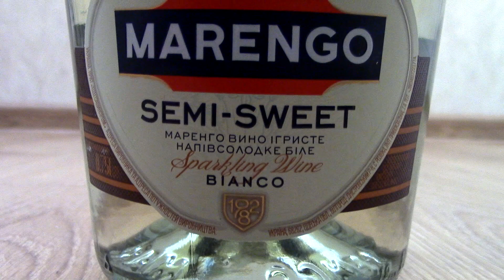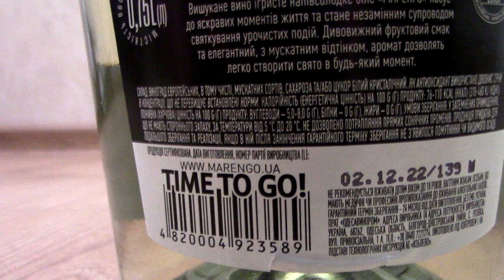Marengo white semi sweet sparkling wine 0.75l 10-13.5% Вино ігристе Marengo біле напівсолодке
Marengo sparkling wine will allow you to easily create a celebration at any time and will become an indispensable companion of celebrations. A distinctive feature of Marengo sparkling wines is a well-developed, balanced, harmonious taste. The success of the brand is the result of the talents of its winemakers and impeccable production, controlled at every stage, from the cultivation of grapes to the bottling of sparkling wine.
Refined semi-sweet sparkling wine Marengo Semi-sweet is suitable for bright moments and is indispensable during the celebration of solemn events. An amazing fruity taste and an elegant aroma with a muscat shade will allow you to easily create a festive mood at any time.
Perfectly combined with fruits, berries, light desserts
Serving temperature: 10-15 °C/
View - Igriste
Color - White
Country Ukraine
Sugar content - Semi-sweet
Volume - 0.75
Grape variety - Blending composition
Year (vintage) - 2015
Region - Odesa
Maturity - Drink
Ігристе вино Marengo дасть змогу легко створити свято в будь-який момент і стане незамінним супутником урочистостей. Відмітною особливістю ігристих вин Marengo є добре розвинений, збалансований, гармонійний смак. Успіх бренда — це результат талантів його виноробів і бездоганного виробництва, контрольованого на кожному етапі — від вирощування винограду до розливу ігристого вина у пляшки.
Вишукане напівсолодке ігристе вино Marengo Semi-sweet підходить для яскравих моментів і незамінне під час святкування урочистих подій. Дивовижний фруктовий смак і елегантний, з мускатним відтінком аромат дадуть змогу легко створити святковий настрій у будь-який момент.
Прекрасно поєднується з фруктами, ягодами, легкими десертами
Температура подавання: 10-15 °C/
Вид - Ігристе
Колір - Біле
Країна - Україна
Вміст цукру - Напівсолодке
Об'єм - 0.75
Сорт винограду - Купажний склад
Рік (вінтаж) - 2015
Регіон - Одеса
Зрілість - Пити